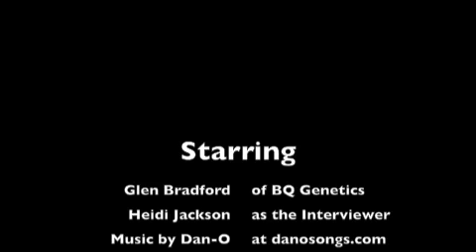In the Field with Glen Bradford: Mobile Version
Glen Bradford of Bradford Farms and BQ Genetics, explains how we develop our new varieties of stone fruit and a gives a brief history of natural plant propagation.